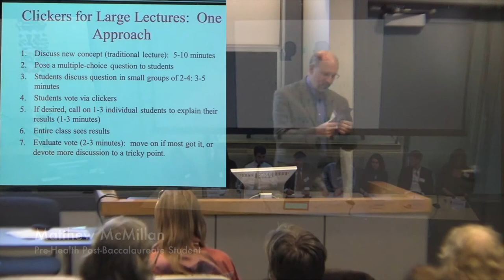The Flipped Classroom Experience